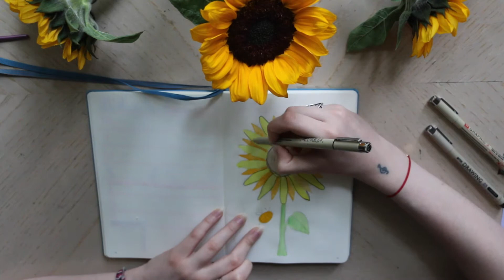Plan With Me! | March 2018 Bullet Journal Setup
♡Materials Used♡

Leuchtturm1917 A5 Dotted Notebook in Nordic Blue

Simbalion watercolor cakes

Tombow Dual Brush Pens, shades 991, 062, 451, 243

Sakura Pigma Micron and Pigma Graphic pens

Marabu Fineliner Colour Graphix (set of 12)

♡MUSIC♡